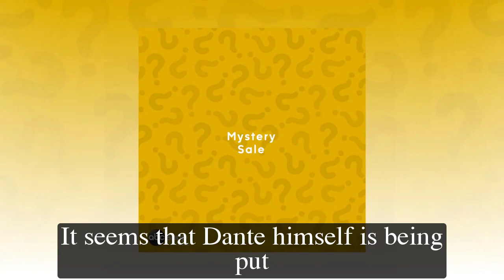Full - General Hospital Spoilers for Tuesday, March 14 | GH Spoilers 3/14/2023